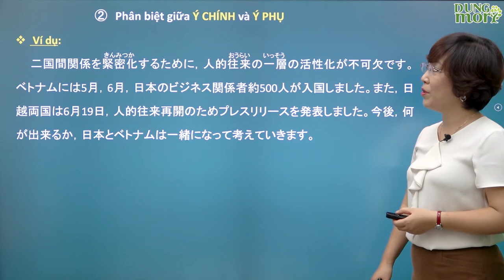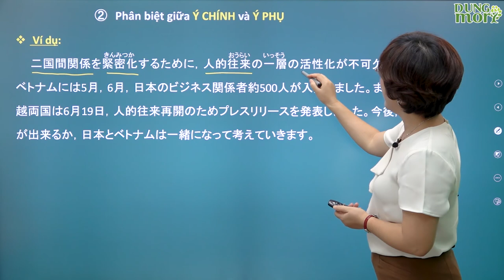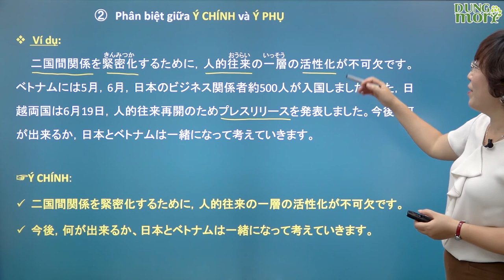LỘ TRÌNH HỌC N1 - với góc "CHUYÊN GIA"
☘️ Khóa học N1 được chia làm 3 giai đoạn
👉 𝗚𝗶𝗮𝗶 đ𝗼𝗮̣𝗻 𝟭 - Khởi động:
Mỗi ngày dành trung bình 2-3 tiếng học đều đặn.
- Thứ 2,4,6 - học từ vựng, 2 ngày 1 bài (khoá học gồm 51 bài).
- Thứ 3,5,7 - học ngữ pháp, 2 ngày 1 bài (khoá học gồm 21 bài).
Sau mỗi bài học nên kết hợp làm bài tập luôn để có thể ghi nhớ kiến thức buổi học ngày hôm đó.
Sau 5 bài giảng, dành 1 buổi tổng hợp lại kiến thức và bài tập của 5 bài đã học (khoá học gồm 18 buổi ôn tập).

👉 𝗚𝗶𝗮𝗶 đ𝗼𝗮̣𝗻 𝟮 – Vượt chướng ngại vật:
Đọc hiểu mỗi ngày 2 bài (gồm 55 bài)
Thời gian còn lại tập trung học nghe hiểu

👉 𝗚𝗶𝗮𝗶 đ𝗼𝗮̣𝗻 𝟯 – Tăng tốc:
Luyện đề, tham gia thi thử JLPT trên web và app Dũng mori

☘️ Khóa ôn luyện N1 JLPT đã được bổ sung thêm mục "GÓC CHUYÊN GIA"
- Với sự tham gia của cô Nghiêm Hồng Vân - Trưởng khoa tiếng Nhật - Đại học Hà Nội. Cô Vân sẽ phụ trách phần ngữ pháp mở rộng, phân biệt các mẫu ngữ pháp dễ nhầm lẫn
- Và cô Trần Thị Thu Thủy - Trưởng khoa tiếng Nhật - Đại học Ngoại Thương Hà Nội. Cô Thủy sẽ phục trách chuyên sâu phần từ vựng, và cách dịch, nói tiếng Nhật - Việt cơ bản.
"GÓC CHUYÊN GIA" đã lên sóng tại Dũng Mori - học hỏi kinh nghiệm từ những chuyên gia đầu ngành
Xem chi tiết tại:
Inbox để được hướng dẫn lộ trình ôn thi N3, N2, N1 hiệu quả tại Dũng Mori ❤️